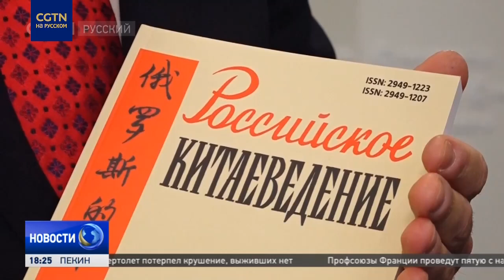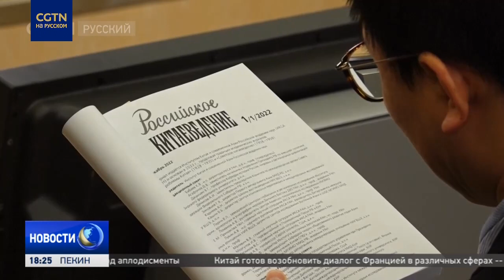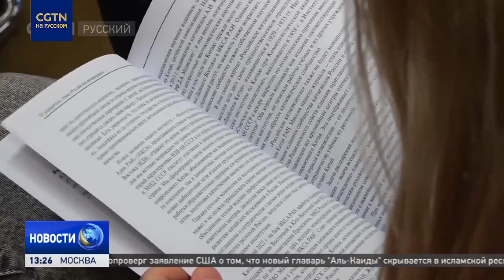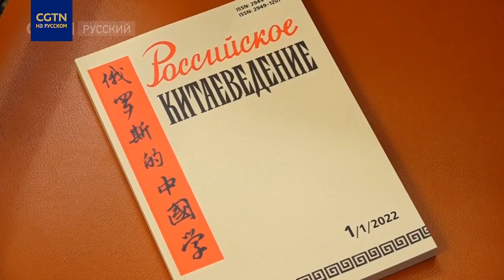В Москве вышел новый научный журнал о Китае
В Москве вышел первый выпуск нового научного журнала о Китае «Российское китаеведение». Он продолжает традиции советских академических изданий и посвящен вопросам исследования древнего и современного Китая, китайской культуре и цивилизации.